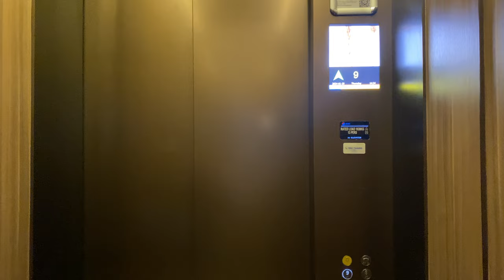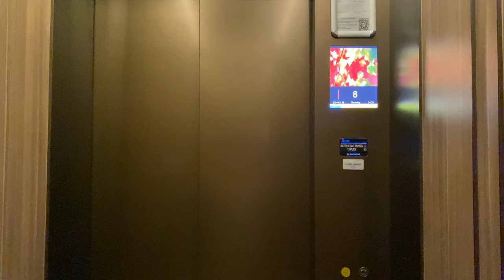XJ OPTIMA MRL @ NIRVANA MEMORIAL GARDEN [BLOCK B PASSENGER LIFTS 3 & 4]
In the columbarium market, Nirvana Memorial Garden is considered to be at the high-end market segment targeted towards ethnic Chinese. For reference, Mandai Columbarium, which is owned by the government, do not feature full air-conditioning and lavish designs seen in this columbarium.

Block B was rebuilt, in a bid to increase capacity in the midst of an aging society. It is now the tallest columbarium building anywhere in Singapore (as of 2024), with 12 stories in height. Previously, that record was held by Mount Vernon Columbarium (now demolished) which had a 8-storey pagoda block and had Singapore’s first lift for such a building: a Toshiba CV40.

These set of lifts do not stop at both '2L' (2 Lower) and '2U' (2 Upper) floors, and is arranged in a unique angled fashion rarely seen in other buildings in Singapore. Therefore, the lifts are 'deeper' (in the sense that its length is much longer than its width) and feature telescoping doors.